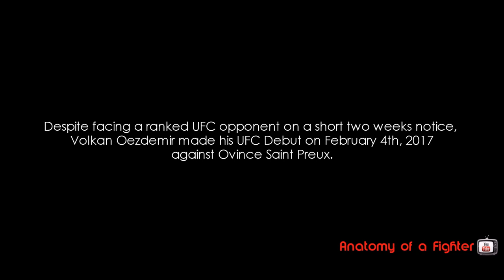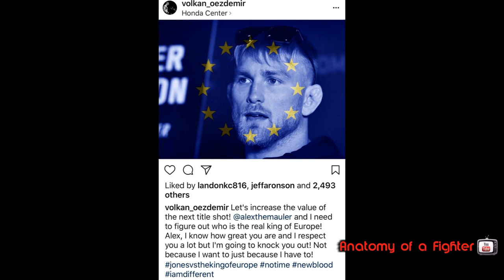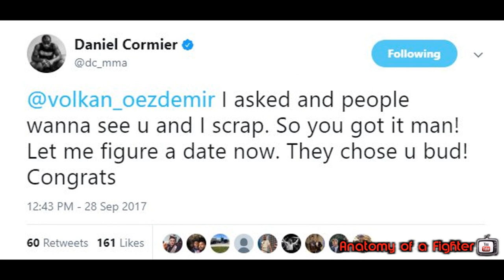Anatomy of Fighter - The Rise of Volkan "No Time" Oezdemir (Short Film)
I had the opportunity to spend a morning with the #2 UFC LHW Swiss/Turkish fighter in South Florida and had the chance to hear a little of his story, his thoughts on Jon Jones, Alex Gustafsson, Daniel Cormier and find out what makes the quiet Volkan, such a beast in the Octagon. The options are limitless for this guy and honestly he has a storybook rise in the UFC.

Anatomy of a Fighter: The Movie (Spring 2018)

Add us on Twitter: @Volkan_Oezdemir @Theewillharris

Anatomy of a Fighter is an upcoming documentary about the life and culture of both of the MMA and Boxing community.
Anatomy of a Fighter is an upcoming documentary about the life and culture of both of the MMA and Boxing community. This film will focus on the fighters, coaches and teams,  who are competing for their legacy, family and love for the sports. This film will feature some of the very best fighters of all time from both boxing and MMA. Just to name a few, it will include, Rashad Evans, Luke Rockhold, Randy Couture, Michael Johnson, Kamaru Usman, Tyrone Spong, Evander Holyfield, Henri Hooft, Stacey McKinley, Greg Jackson, Mike Winklejohn and more.